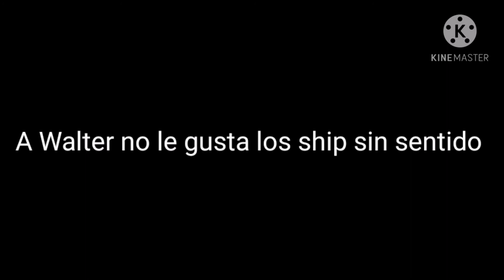Walter no le gusta el cringe (FNAF P3D)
Modelo de:Murzik 267

Recolor: lo hice yo